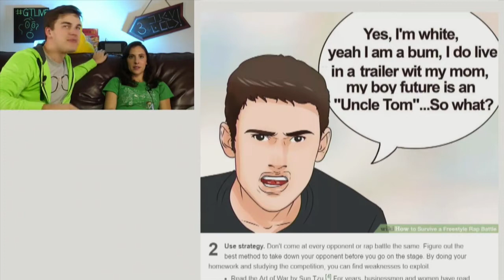GTLive Clip: RapPat spits sick rhymes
SO WHAT?

If you have any requests for GTLive clips, post them in the comments. It would be nice if you could give the name of the Stream and the time the scene starts so that I can find it.

This channel is from a fan for fans so that everyone can find their favorite GTLive clips easily.